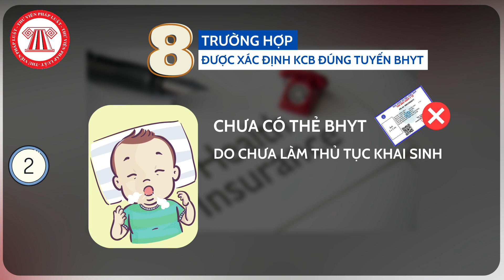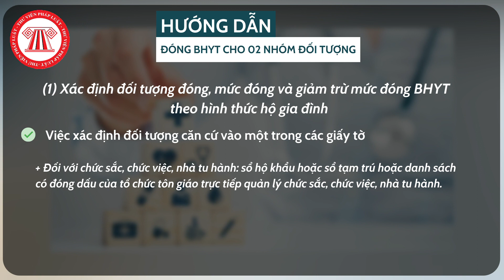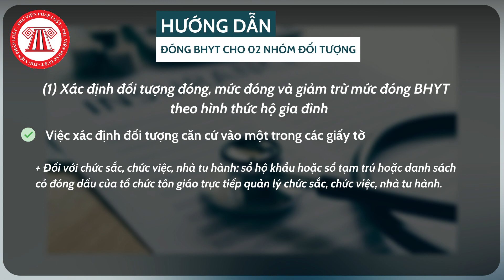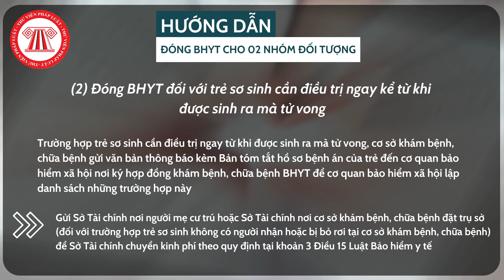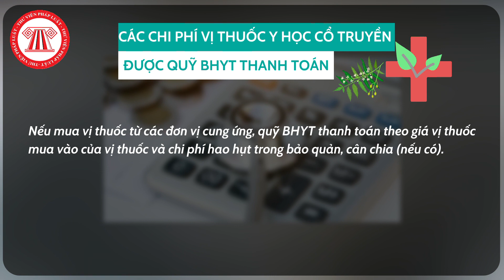Chính Sách Mới Về Bảo Hiểm Y Tế Có Hiệu Lực Từ Tháng 3/2021 | TVPL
Từ ngày 01/3/2021, nhiều chính sách mới về bảo hiểm y tế (BHYT) như các trường hợp KCB đúng tuyến, hướng dẫn đóng, chuyển đổi mức hưởng BHYT,... có hiệu lực thi hành.

Bài viết chi tiết:

- Chính sách mới về bảo hiểm y tế có hiệu lực từ tháng 3/2021